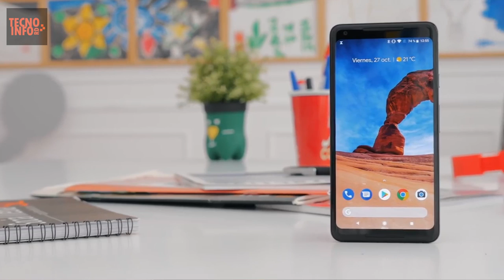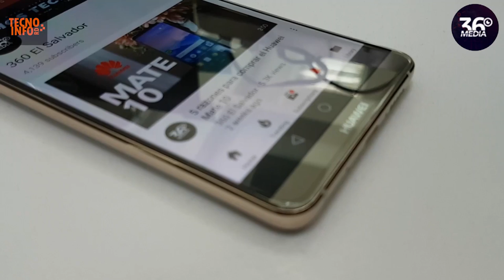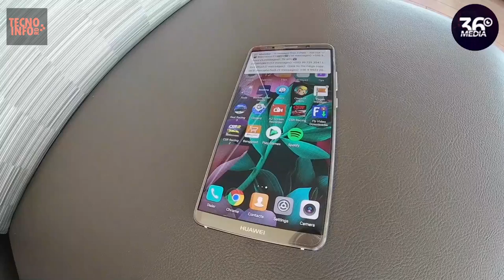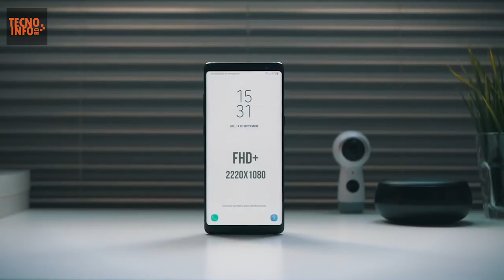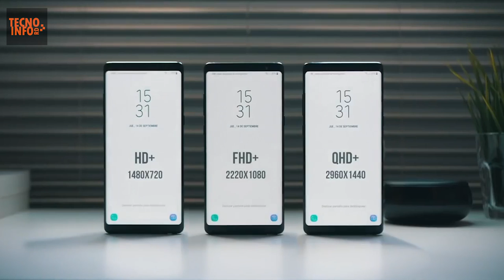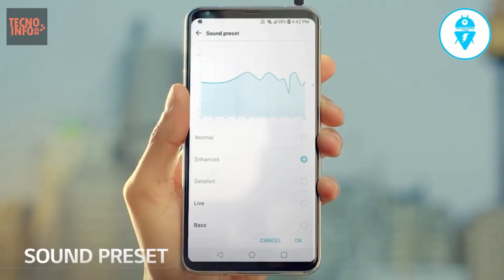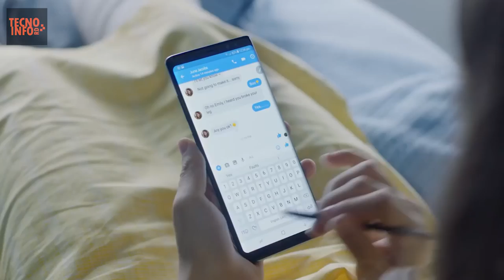El Mejor Smartphone Gama Alta 2017!!!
Agradecimientos especial a Moisés por el llamado y unirnos a todos para hacer este vídeo aquí su canal